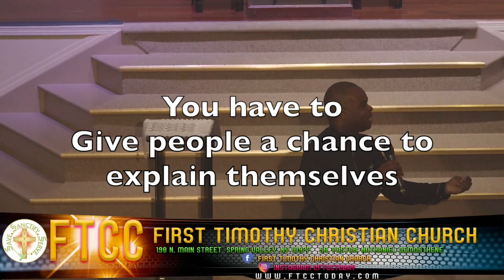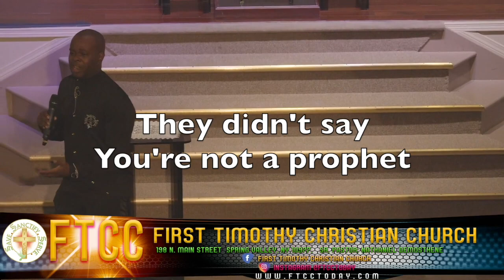Bethany solution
This video is about Mary, Martha and Jesus